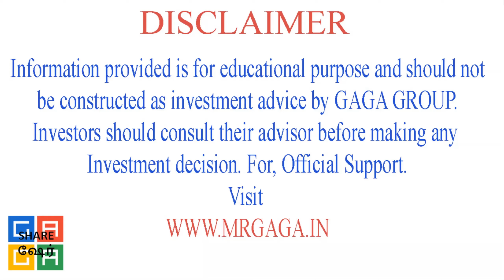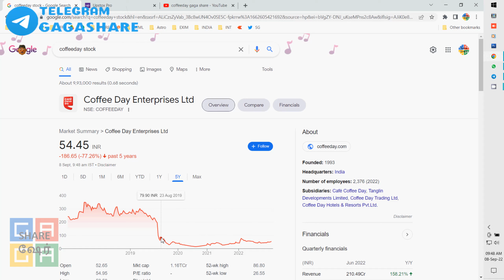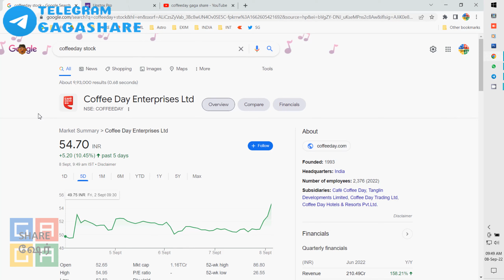coffeeday ☕ fundamentalanalysis buy Coffeeday Share Analysis | Invest Now | Ganesh Gandhi